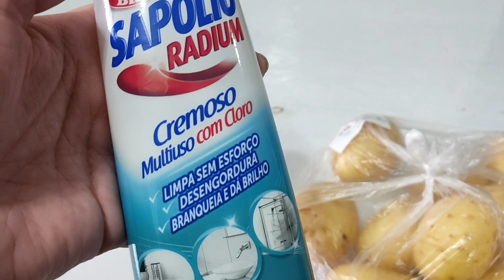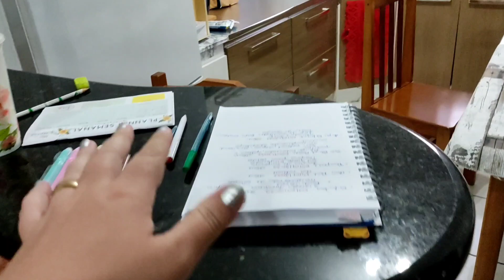Almoço e Compras / Vida de Mãe e Dona de Casa - Na Casa da Deise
Obrigada pela visita, seja sempre bem vinda na minha casa. Volte sempre!